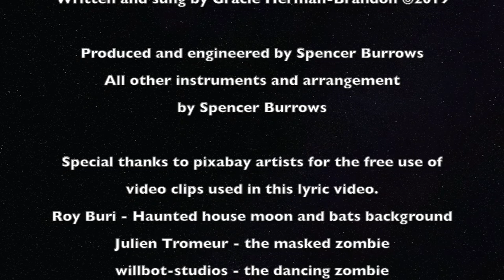The Black Cats are Out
(note: she wrote it in 2019 when she was only 7 years old!)
Music instrumentation and video produced and engineered by her music teacher from the Great Burro Studios, Spencer Burrows.

Special thanks to pixabay artists for the free use of video clips used in this lyric video.
Roy Buri - Haunted house moon and bats background
Julien Tromeur - the masked zombie
willbot-studios - the dancing zombie
svklimkin  - the looking cat
Peggy Anke - walking black cat
SERGEY ZIMA - Trombone cat